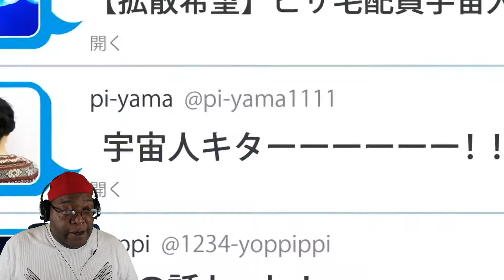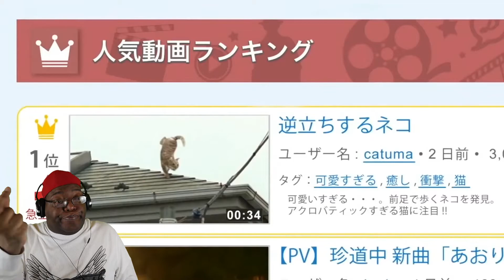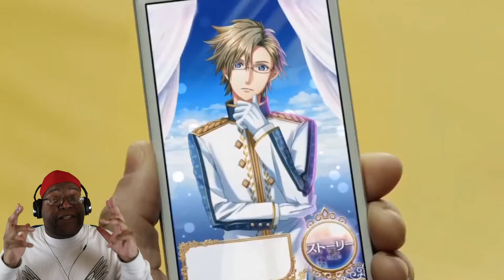DPT ~ Funny Japan Tv (Part.9)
More funny Japan TV with a few VO's